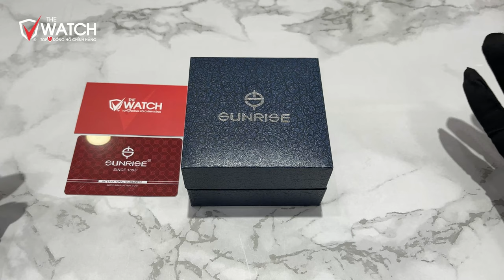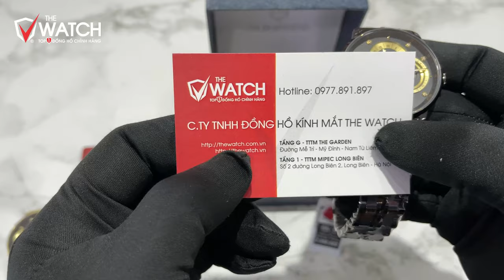Đập Hộp Siêu Phẩm Đồng Hồ Nam Sunrise 1146SA Phiên Bản Màu Đen Đẹp Nhức Nách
ĐÔI NÉT VỀ ĐỒNG HỒ SUNRISE:
Thuộc dòng sản phẩm Sunrise, mẫu đồng hồ 1146SA là một trong những mẫu đồng hồ thể thao bán chạy tại The Watch nói riêng và cả nước nói chung. bởi mặt số lấy ý tưởng từ những hình tròn cơ bản tạo nên sự khác biệt cho mẫu đồng hồ 1146SA. Cỗ máy của đồng hồ Sunrise được lắp ráp loại máy Miyota cao cấp từ Nhật Bản nên cực bền bỉ và chính xác. 1146SA sở hữu mặt số màu trắng điểm vàng kim nổi bật, đường kính 43mm phù hợp với cổ tay trung bình trở lên. Bộ kim được thiết kế nhọn bút chì đẹp mắt đồng màu với phần dây vỏ tạo nên một thiết kế thể thao mạnh mẽ. Mặt kính Sapphire chống xước và có độ bền vô cùng cao. Ngoài ra, mẫu đồng hồ này còn có độ chịu nước 3 ATM cho phép bạn thoải mái đi mưa rửa tay...

Hãy đến với Hệ thống đồng hồ The Watch để trải nghiệm mẫu đồng hồ Sunrise 1146SA đầy tuyệt vời này nhé!